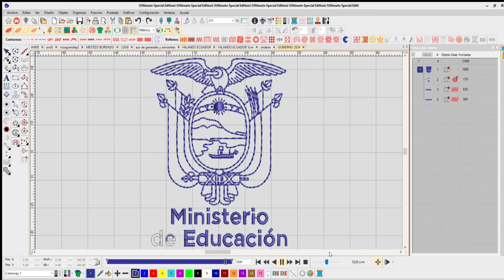Bordado hilando por el desarrollo,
Servicios y cursos de digitalización de bordados Quito - Ecuador